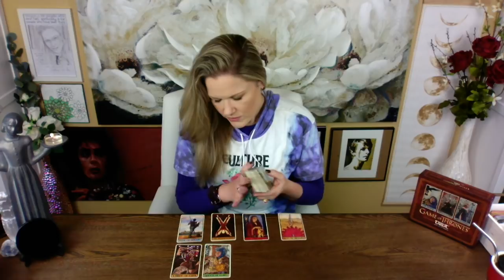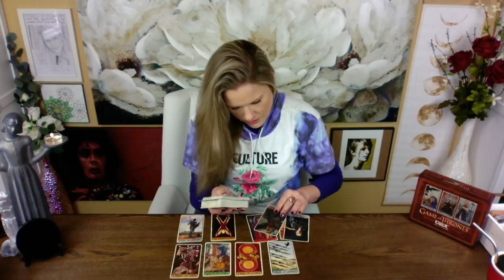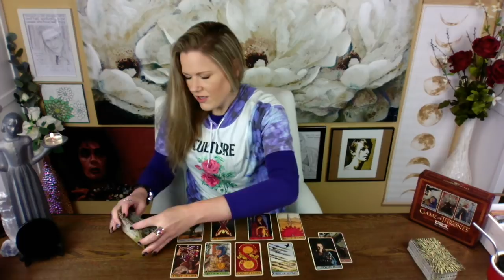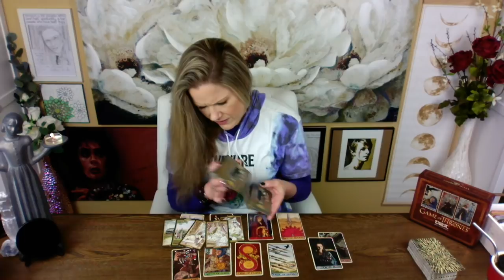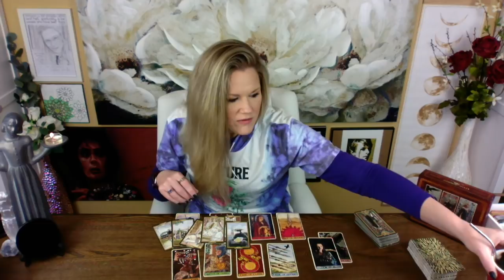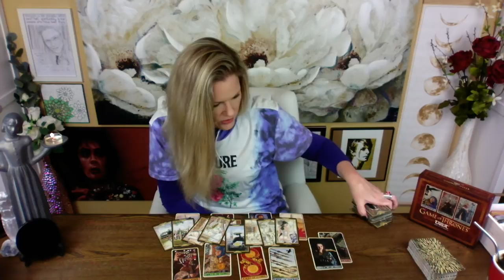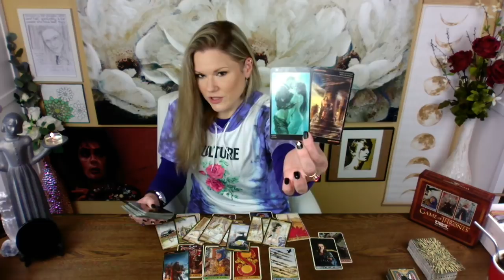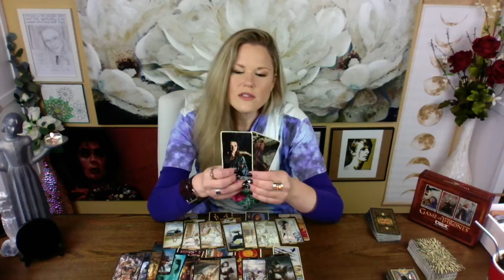VIRGO ~ You Know Exactly What's Up / General Love Reading / June 18th-July 1st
♐︎ Sagittarius
♓︎ Pisces
♊︎ Gemini
♍︎ Virgo
WEDNESDAY (Cardinal Signs)
♈︎ Aries
♋︎ Cancer
♎︎ Libra
♑︎ Capricorn
THURSDAY (Fixed Signs)
♌︎ Leo
♒︎ Aquarius
♉︎ Taurus
♏︎ Scorpio

Singles & Curious Reading
General Love Reading 2
Intimate Tarot

About Your Reader, Christina:
Sun - Scorpio
Mercury - Scorpio
Moon - Aries
Rising - Aries
Venus - Libra

I will be transitioning to extended videos and have a put a hold on scheduling Private Readings for the time being. Payments for Private Readings are automatically refunded when the account is clearly marked CLOSED.

!!! SASSY MAIL !!!
Sassy Scorpion Tarot
4301 W. William Cannon Dr.